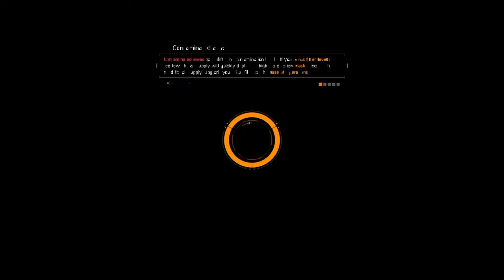The Division Mission Glitch